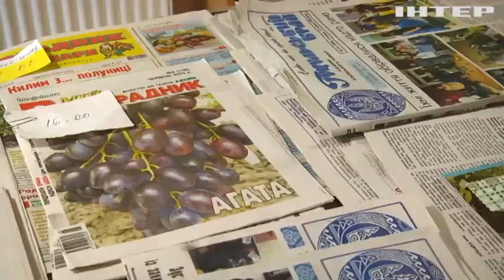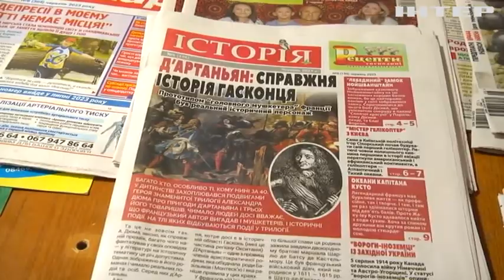Звільняють листонош: "Укрпошта" проводить масштабну кадрову оптимізацію